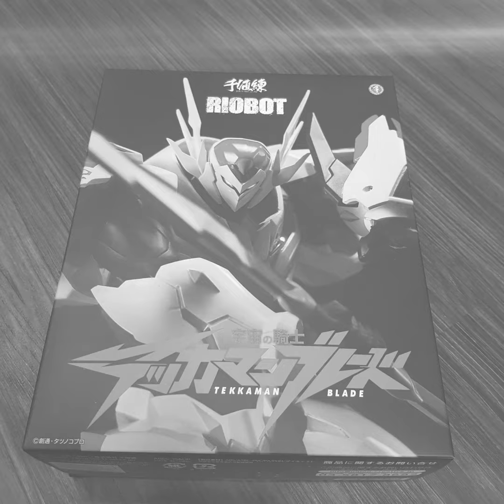Tekkaman Blade Riobot by Sentinel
Unboxing Tekkaman Blade Riobot by Sentinel